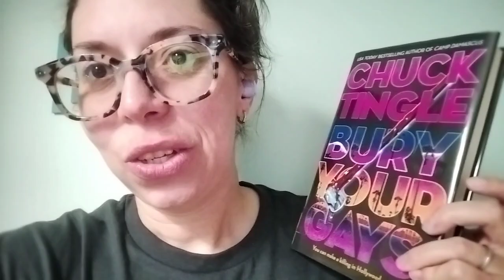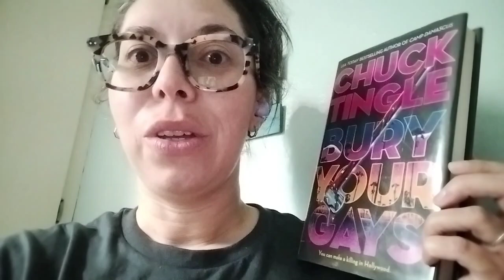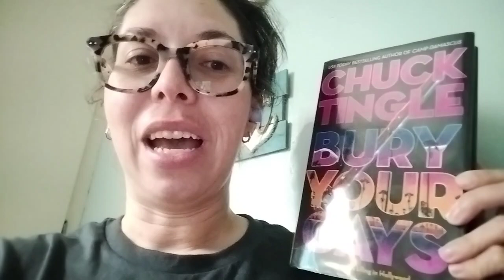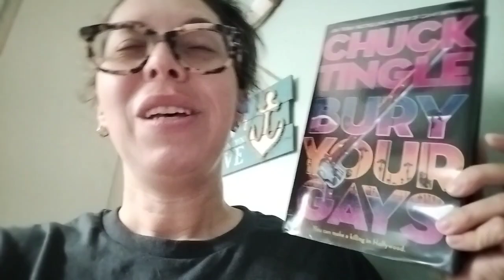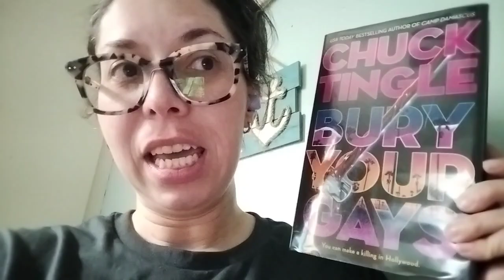2024 New Release Book Chat/Bury Your Gays Spoiler Free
Let's chat!